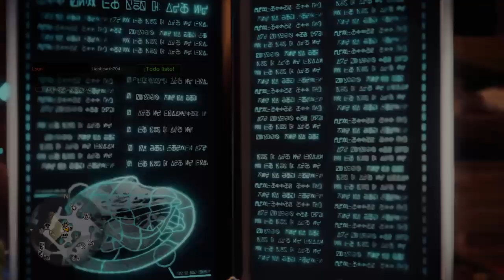Monster Hunter World: Iceborne (2020) *Lionhearth704* (164)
Jugando Monster Hunter World: Iceborne (Cazando A El Rajang Rabioso En Misión Especial La Furia Permanece)